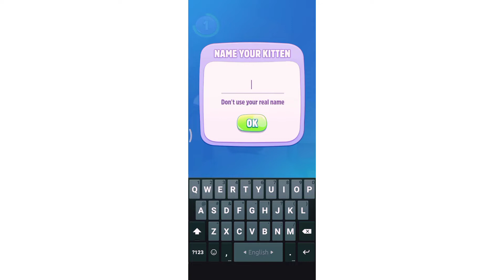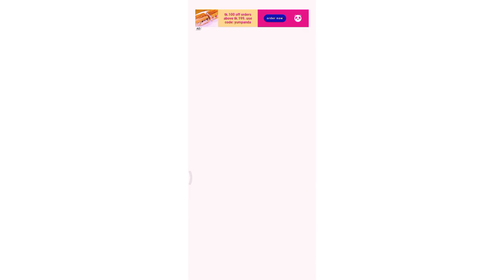Talking Tom 2 first impression! 🤙🤙